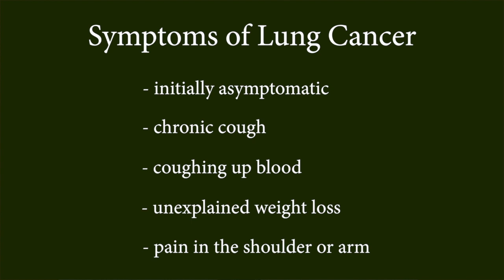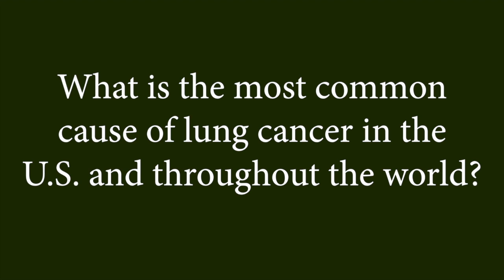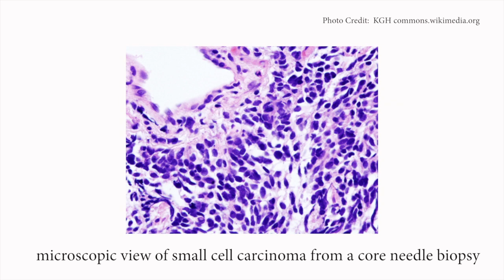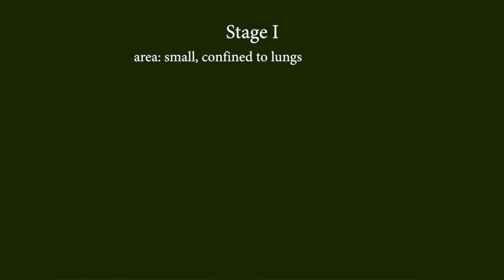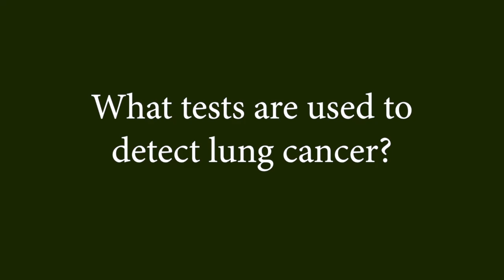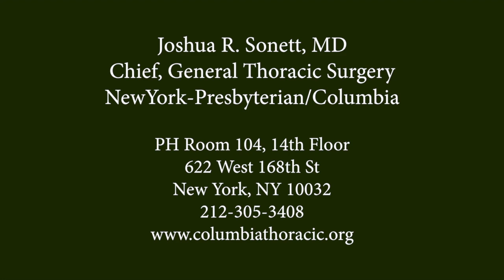Lung Cancer: Symptoms, Diagnosis and Staging - Joshua R. Sonett, MD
Dr. Joshua Sonnet describes the symptoms of lung cancer discussing how the disease is diagnosed and staged.